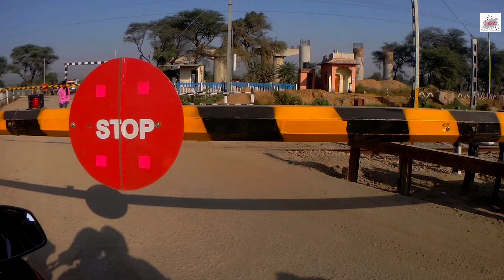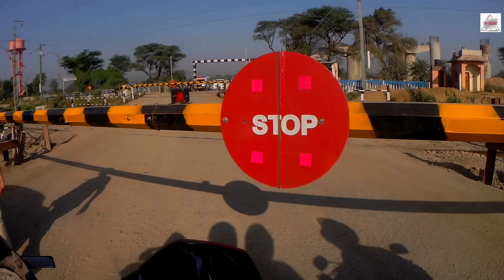BHAI SAHB NE YE KYA BOL DIYA 🤔